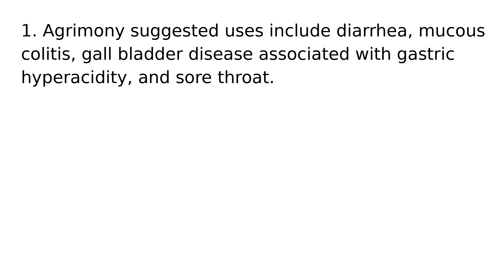Agrimony drug medication uses medical words terms dictionary meanings definitions